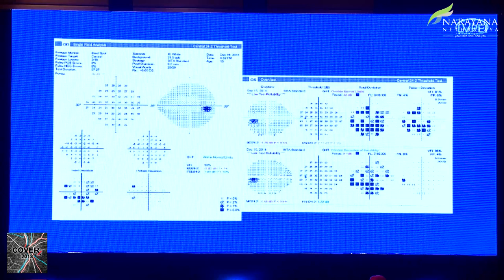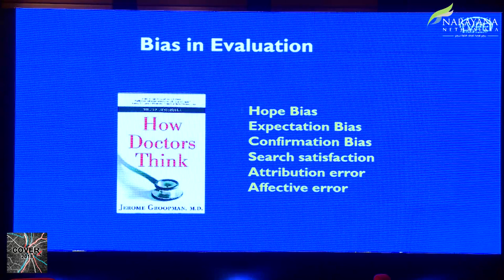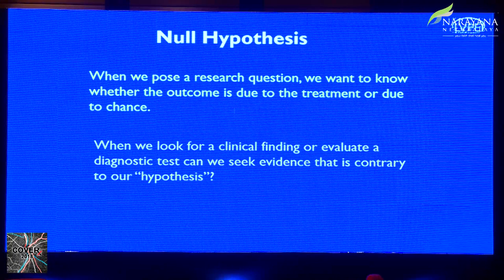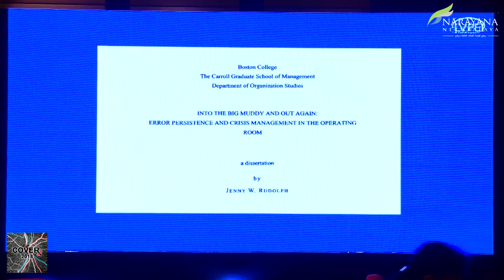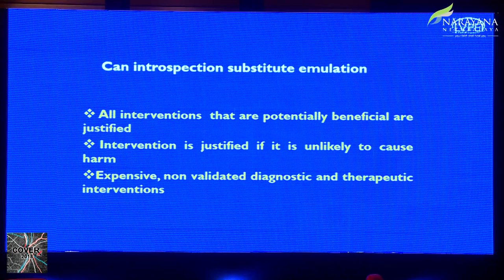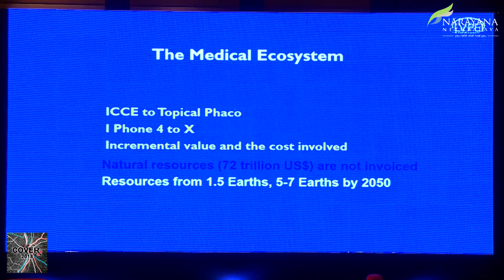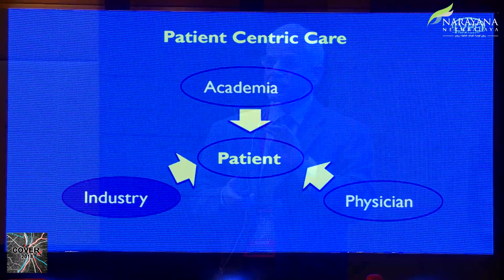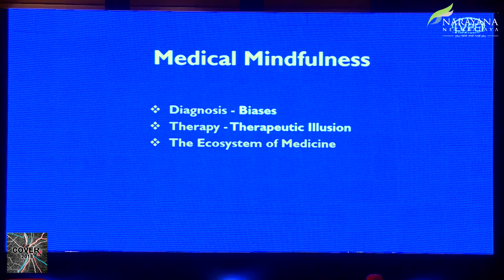Dr G Chandrasekhar | COVER 2018 | i Talk | Beyond clinical skills: Medical mindfulness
Congress On Optic nerve, Vasculature & Emerging tReatment 2018
25-26 August 2018 | The Ritz-Carlton, Bangalore